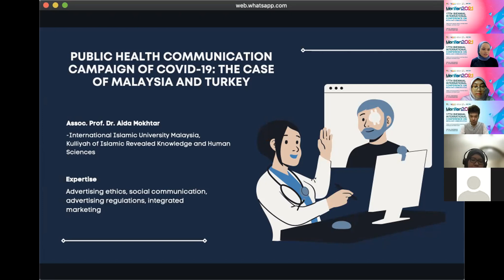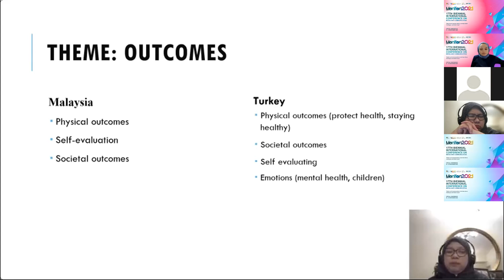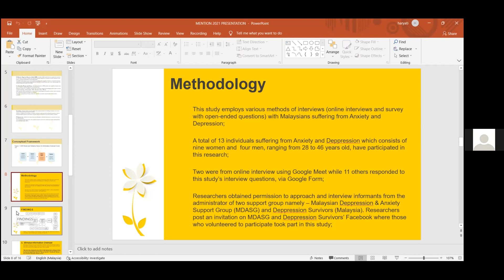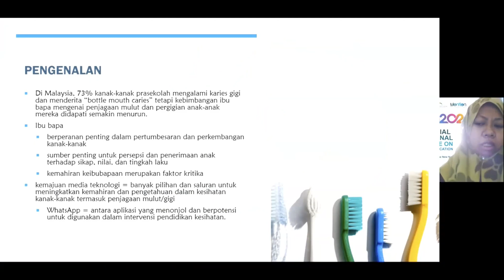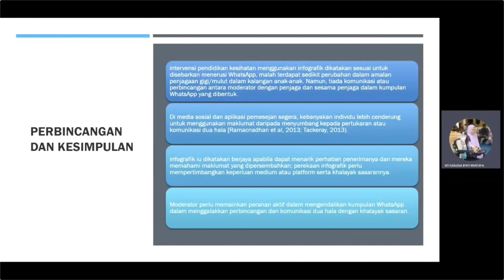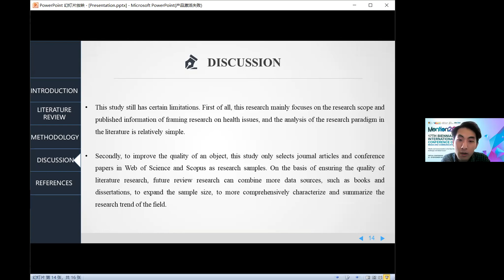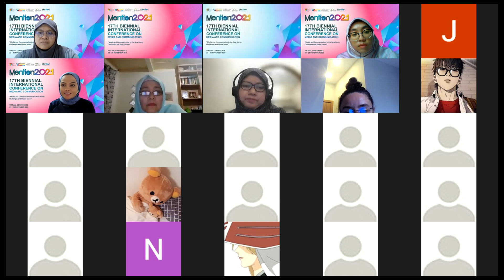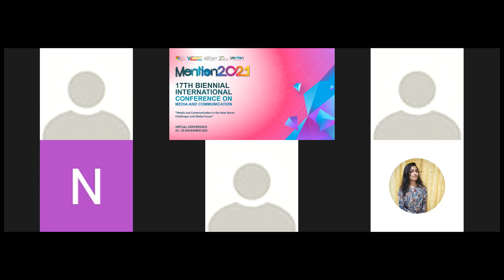(A2) Parallel Session A | MENTION2021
MENTION2021 | 17th Biennial International Conference On Media and Communication
VIRTUAL CONFERENCE
23 - 25 NOVEMBER 2021

Theme: "Media and Communication in the New Norm: Challenges and Global Issues"

Concept: Abstract Futuristic (+ COVID-19 Pandemic)